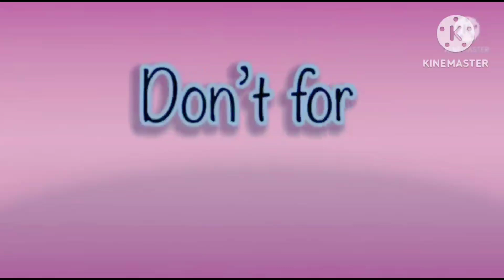super the best fx effects in hickory dickory docks 2023